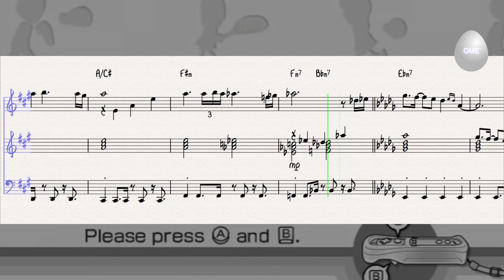Wii Sports Theme (from Wii Sports) - Sheet Music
WiiSports Theme from Nintendo Wii Sports was written by Kazumi Totaka.